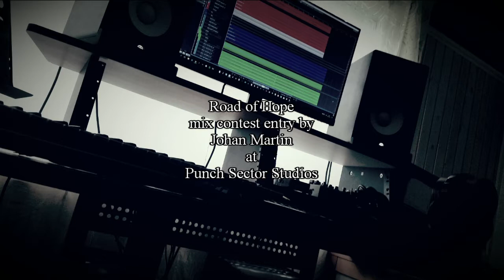Road of Hope - Mix contest entry by Johan Martin at Punch Sector Studios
The song by Forget My Promise and Nikolas Quemtri Originally produced and mixed at NRQ’s Studio:

This entry was mixed and mastered by Johan Martin at Punch Sector Studios